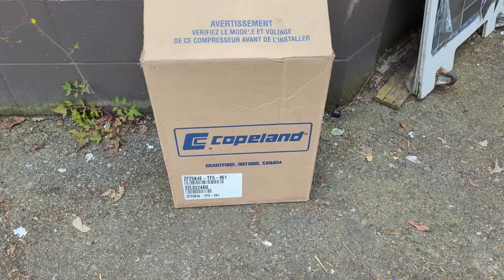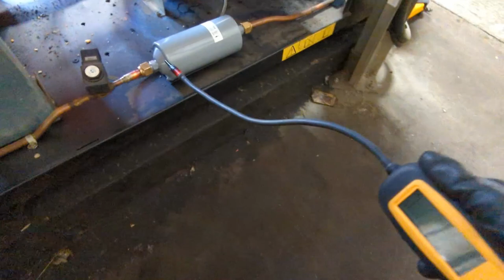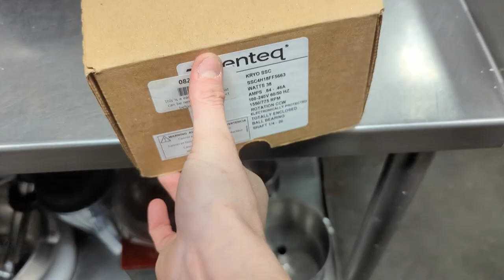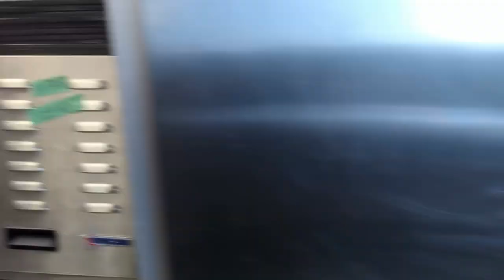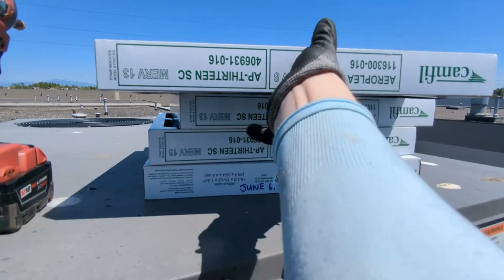June 10, 2023 - HVAC Vlog - refrigeration and air conditioning - Women in HVAC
Dear Diary,

My first week back from vacation was a blast!!! I got to be part of 2 compressor replacements, a bit of HVAC and refrigeration work, some industrial HVAC and we got to see a few cool things this week like a shipping container being filled wit grains and massive logs being de-barked.

I absolutely love the variety of work my job gives me.  No 2 days are the same and there's always some kind of adventure to be had.  It's great to be back.

- the CRM system we use at Cam Cool Refrigeration
- the photo app I use to keep my work pics organized
- the easiest way to manage your business's online reputation
- the best way to keep access to locking doors